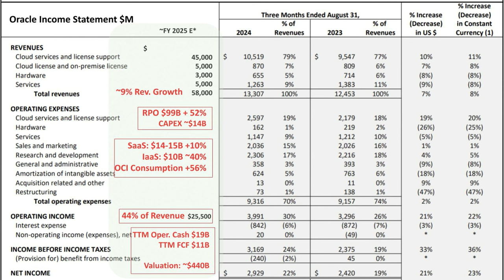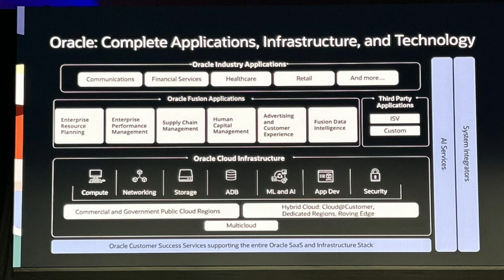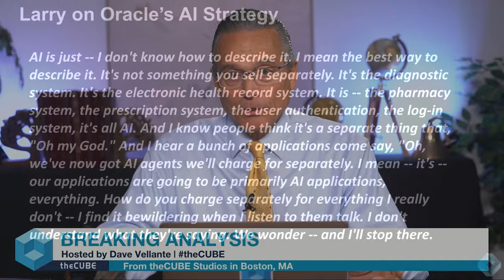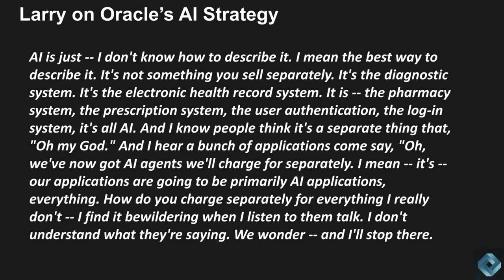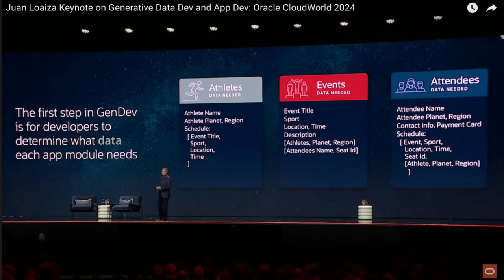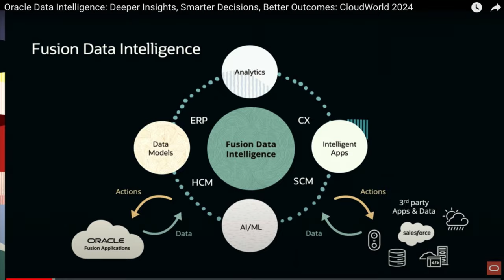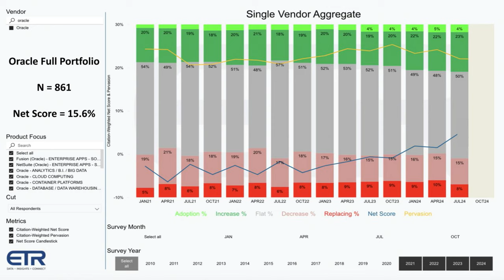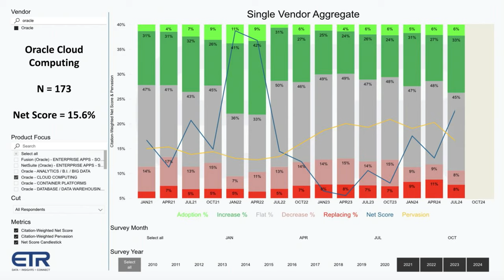246 | Breaking Analysis | It's Larry's World, we Just Live in it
In the latest episode of Breaking Analysis, theCUBE Research Chief Analysist Dave Vellante and Principal Analyst Rob Strechay break down Oracle’s growing momentum, highlighting the company’s strategic moves in cloud infrastructure, AI integration and its legacy database business. Oracle’s unique multicloud strategy, unveiled at Oracle Cloud World, takes center stage, with Larry Ellison’s bold vision of a password-free future and a focus on unmatched security.

The episode also dives into Oracle's strong financial performance, boasting a 44% operating margin and rapid cloud revenue growth, positioning it as a serious competitor to Amazon and Google. With automation and AI driving new levels of efficiency, Oracle’s focus on mission-critical applications sets it apart in the cloud market.